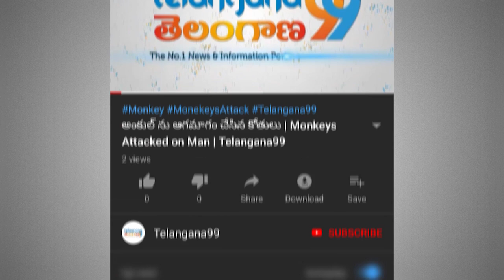SP Balasubramaniam dies at 74 in chennai బాలసుబ్రమణియం అస్తమయం Telangana99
Legend singer SP Balasubramaniam dies at 74 years age in chennai,He was admitted to hospital 50 days back as he was suffering from Covid-19. SP Balasubramaniam recovered from corona, but he could not survive.

S. P. Balasubrahmanyam was born in Konetampet village in North Arcot district of Madras Presidency (present-day Tiruvallur district of Tamil Nadu) into a Telugu family and raised in Nellore. His father, late S. P. Sambamurthy, was a Harikatha artist who had also acted in plays.

His mother was Sakunthalamma, who died on 4 February 2019. He has two brothers and five sisters, including singer S. P. Sailaja. His son is S. P. Charan who is also a popular South Indian Singer, Actor and a Producer.

Balasubrahmanyam developed an interest in music at an early age, studied notations and learned music. He enrolled at JNTU College of Engineering Anantapur with the intention of becoming an engineer. He discontinued his studies early due to typhoid and joined as an Associate Member of the Institution of Engineers, Chennai.

He continued to pursue music during his engineering studies and won awards at singing competitions. In 1964, he won the first prize in a music competition for amateur singers organised by the Madras-based Telugu Cultural Organisation. He was the leader of a light music troupe composed of Anirutta (on the harmonium), Ilaiyaraaja (on guitar and later on harmonium), Baskar (on percussion), and Gangai Amaran (on guitar).  He was selected as the best singer in a singing competition which was judged by S. P. Kodandapani and Ghantasala. Often visiting music composers seeking opportunities, his first audition song was "Nilave Ennidam Nerungadhe". It was rendered by veteran playback singer P. B. Srinivas, who used to write and give him multi-lingual verses in Telugu, Tamil, Hindi, Kannada, Malayalam, Sanskrit, English and Urdu